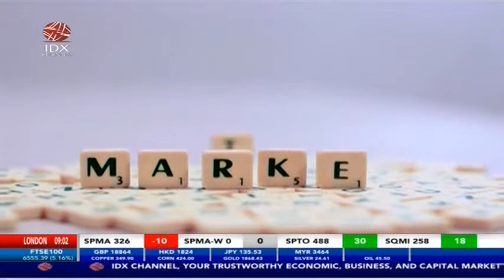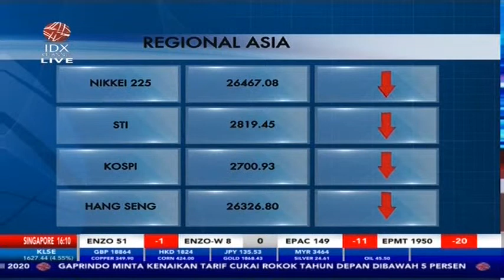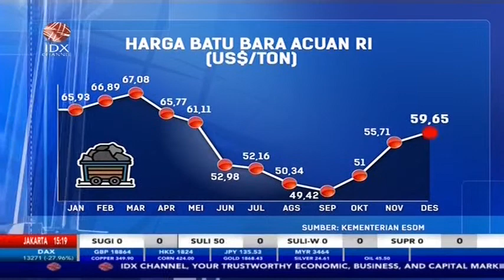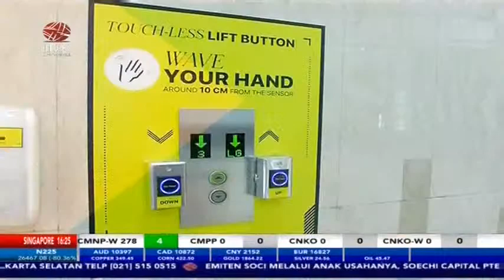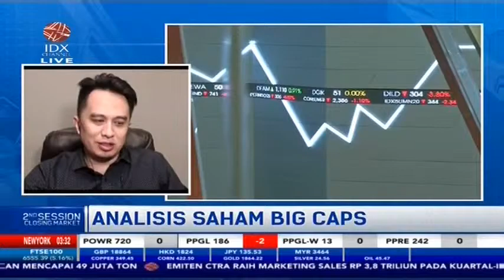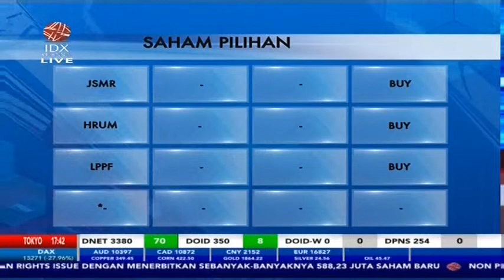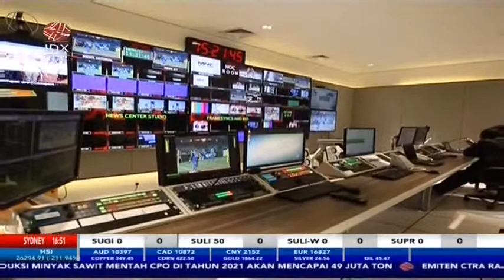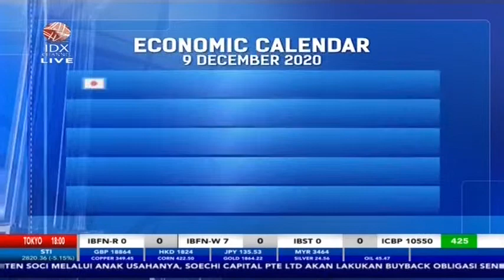2ND SESSION CLOSING 8 DESEMBER 2020 - IDX CHANNEL LIVE